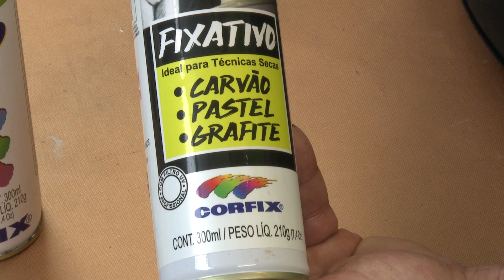Acabamentos VERNIZ - CORFIX com DAVI JANSEN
Você sabia que a Corfix tem vários tipo de Verniz? nesse vídeo o Davi explica sobre eles, como utilizar e as suas diferenças, assista até o final e comente o que você achou desse vídeo!!!